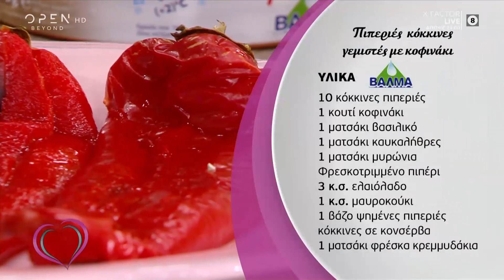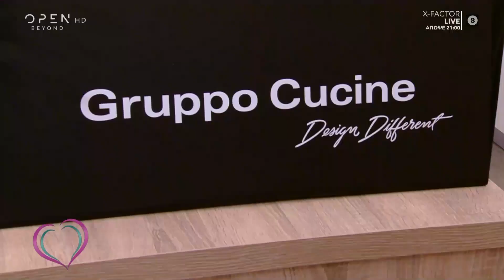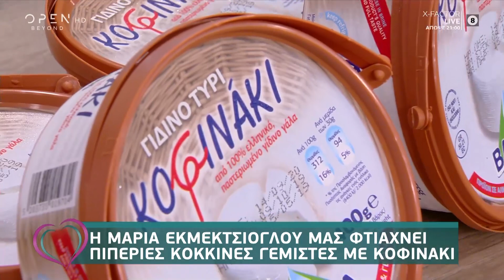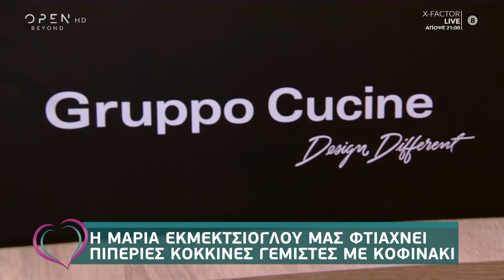Συνταγή για πιπεριές κόκκινες γεμιστές με κοφινάκι από την Μαρία Εκμεκτσίογλου - Ευτυχείτε | OPEN TV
Συνταγή για πιπεριές κόκκινες γεμιστές με κοφινάκι από την Μαρία Εκμεκτσίογλου - Ευτυχείτε! 7/11/2019 | OPEN TV